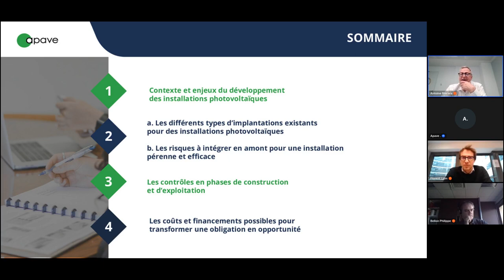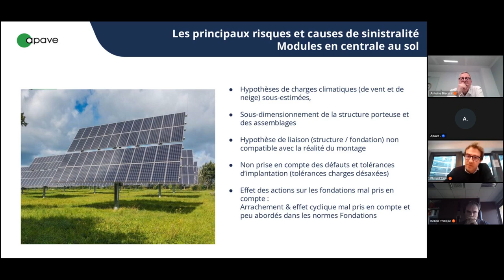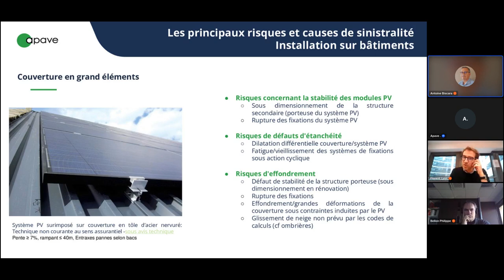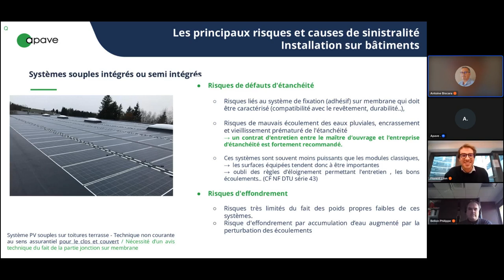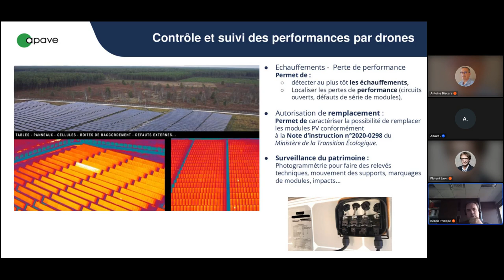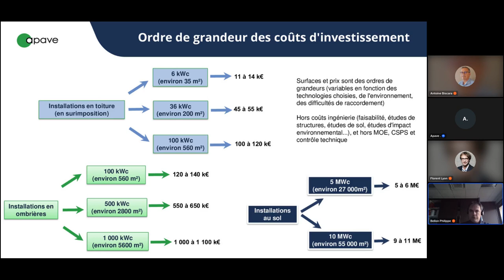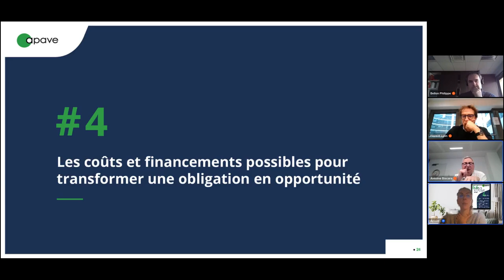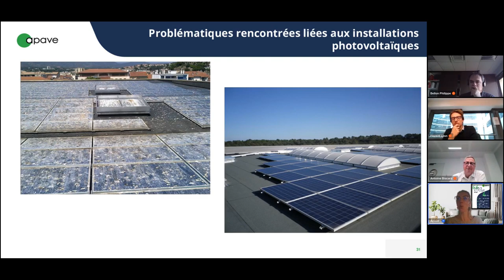replay eWorkshop Maîtriser ses risques pour une installation photovoltaique sûre et fonctionnelle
Vous découvrirez les clés pour une installation - en toute sécurité - de panneaux photovoltaïques et obtiendrez des éclairages sur cette production d’électricité propre.

Au programme :
- La réglementation en matière d’installation (sol, ombrière, toiture et agrivoltaïsme)
- La production de l'électricité et son usage
- Les règles et les bonnes pratiques pour une installation pérenne et efficace
- Les points de vigilance lors de la construction et de l’exploitation

Cet événement d'1 heure vous permettra également d'échanger avec nos experts lors d'une session de questions-réponses.

Les intervenants :
- Antoine Biscara, Responsable de marché énergies renouvelables
- Philippe Bellon, Responsable de domaine performance des installations électriques
- Florent Lyon, Spécialiste technique national photovoltaïque sur bâtiments